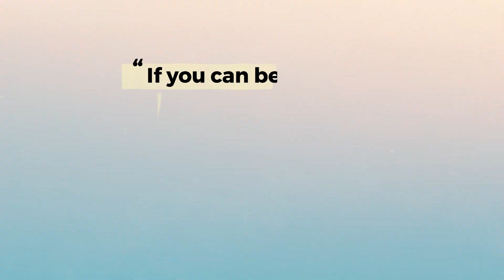Black: The Silver Series Book Two, Audiobook Trailer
Stolen as an infant. Ruthlessly trained to be a werewolf fighting machine. Forced to compete and kill to pad his abuser's pockets. Life is bleak for Jet Black. But everything is about to change when he's rescued by a group of werewolf teens. They band together to fight the evils that are out to harm innocent werewolves who just want to live life peacefully.